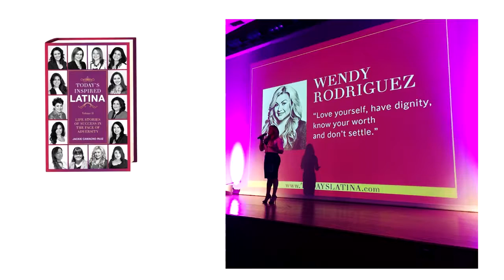Today's Inspired Latina Volume II